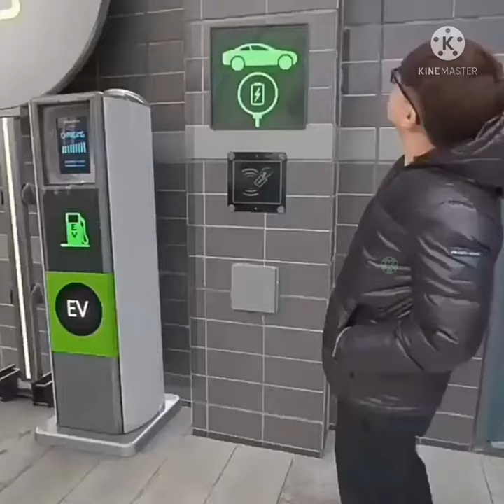Apple new car song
thar power
thar status
audi a6
fortuner 2021